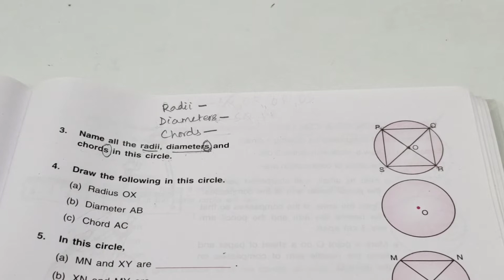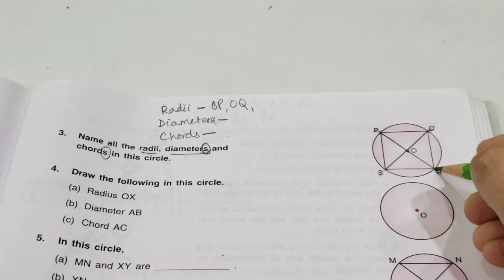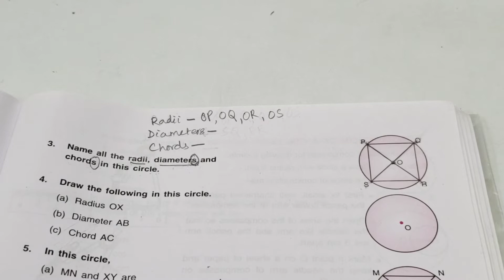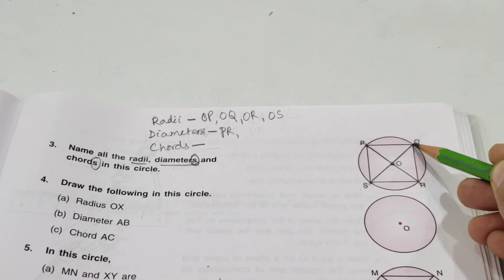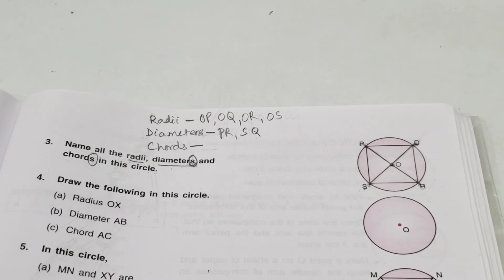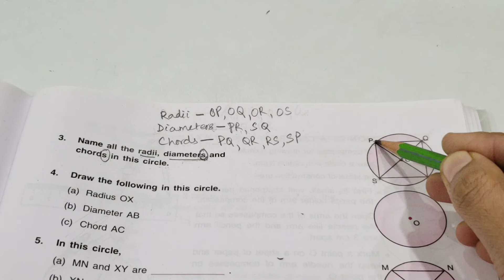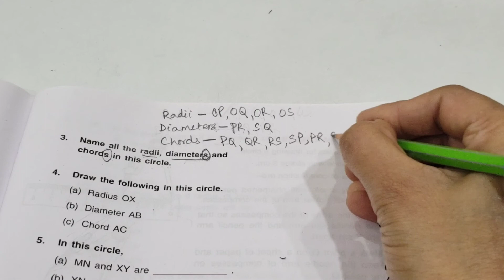D.A.V. Math|| Class -6 || Circles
Hi Friends,
In This Video I Have Solved  Question - 3 Of Worksheet- 1 , Chapter 13-  Circles, Of Class -6, D.A.V. Math. Hope You Will Find The Video Useful. Thank You!!!